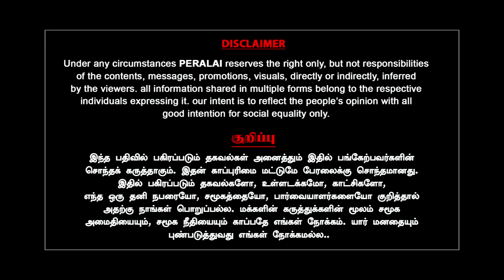I.N.D.I.A. MASTER PLAN! - உச்சகட்ட உதறலில் BJP! Journalist Mani | Milton | INDIAvsNDA | ModiShah